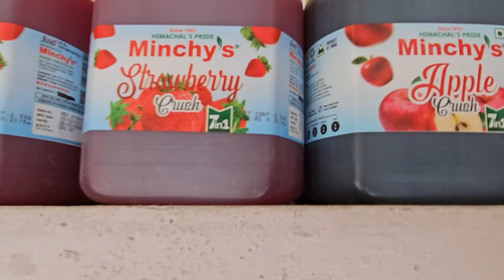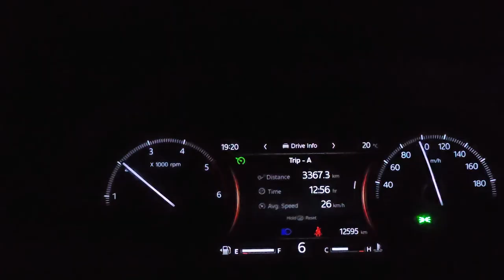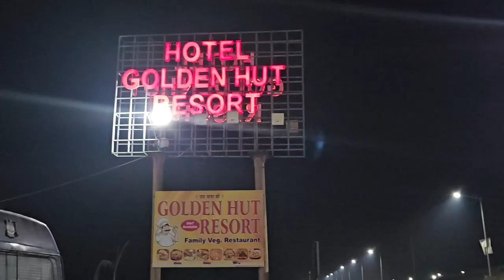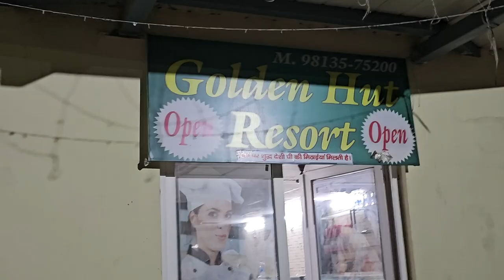😱क्या ये ज़बरदस्ती 💵सही है? HARYANA POLICE🚙ROOFRACKS ARE ILLEGAL ❄️Winter Spiti - Ep 19❄️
Hello Friends, Kem Cho? Majama. :-)

This is the Nineteenth episode of our Winter Spiti Series.

We bid good but to Club Mahindra and the mountains. As soon as we enter the plains, we encounter a different species of humans altogether.

Stopped for speeding, No Chalan No Receipt, and demand for Cash left us confused.

Haryana police wants only cash in this digital world.

We Roopesh, Purvi, and Hriday as The Golden Monkeys will take you with us, on our adventurous journey.

Music Info: Travel - by Soul-Prod Music.